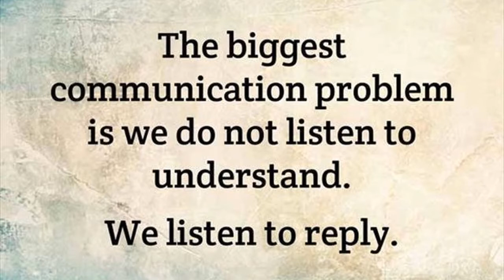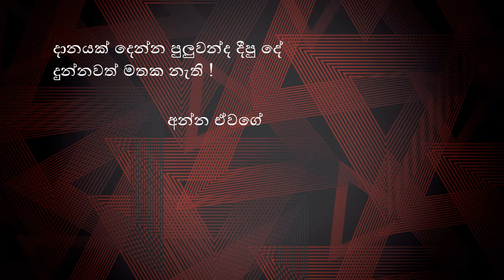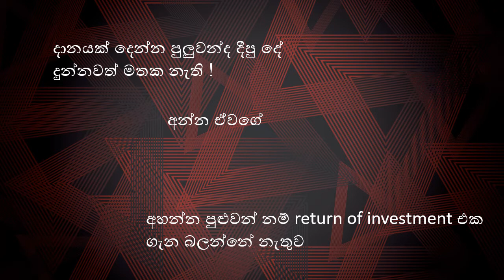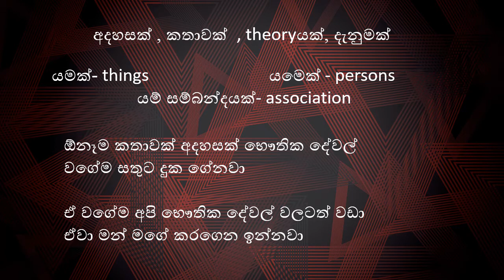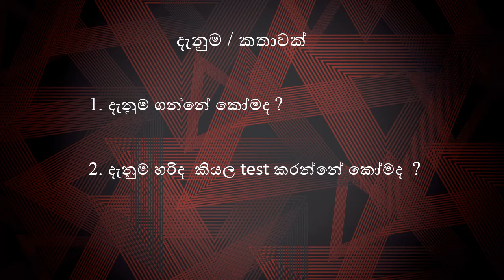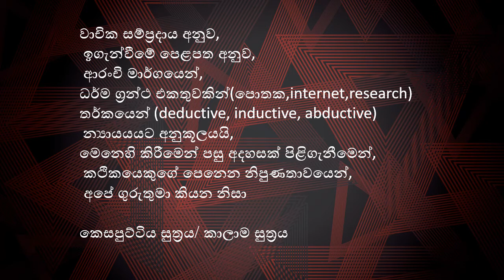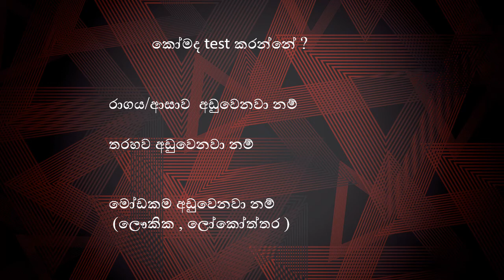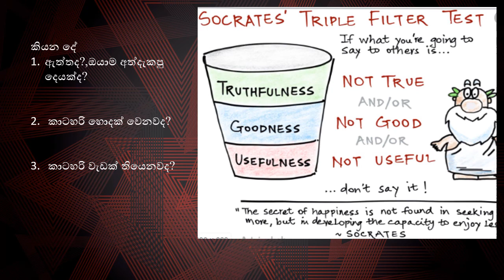අහගන්න විදිහ ! how to listen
listening skills